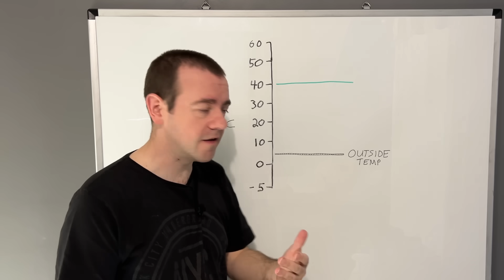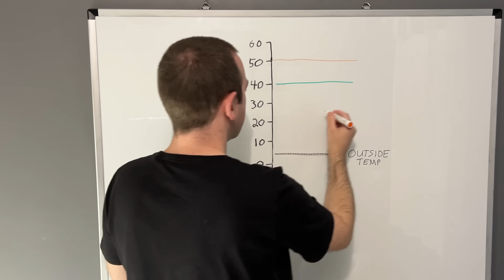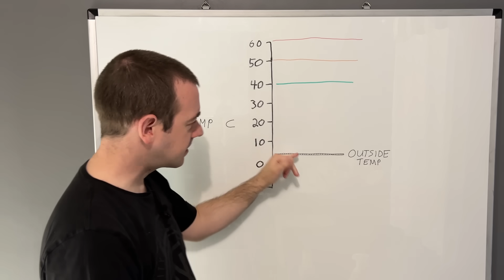Let's Be Real About Heat Pumps!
There are still many misunderstood details when it comes to Heat Pumps. Even for those who want/like to own one it's still an issue. So this is the reality.